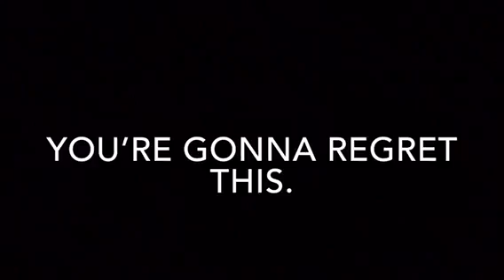17 YEAR OLD ROAST 9 YEAR OLD!!(ADAM SALEH JAMAL DISS TRACK!)OFFICIAL MUSIC VIDEO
17 YEAR OLD ROAST 9 YEAR OLD!!(ADAM SALEH JAMAL DISS TRACK!) OFFICIAL MUSIC VIDEO

Hamzah is next..